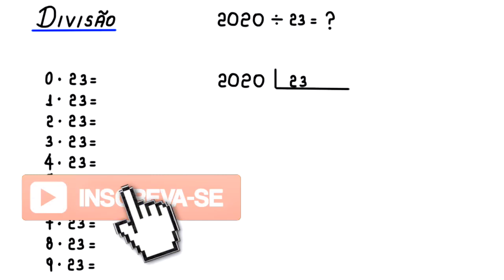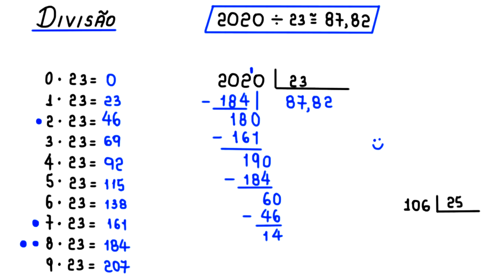DIVISÃO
Fortaleza - CE
60840974

Sony Vegas

OBS

MICROFONES